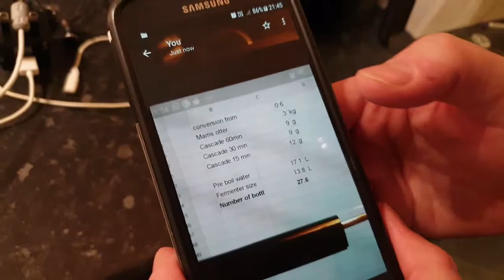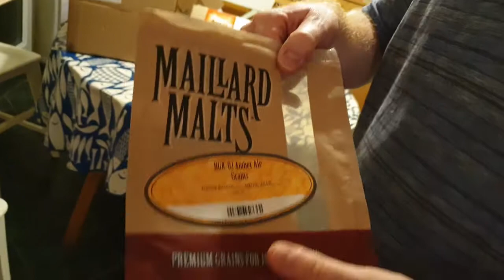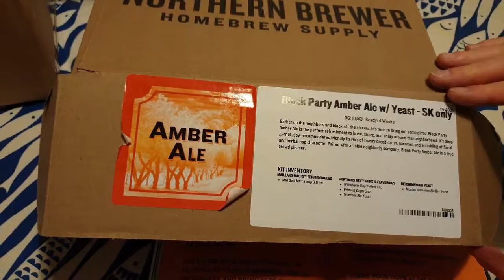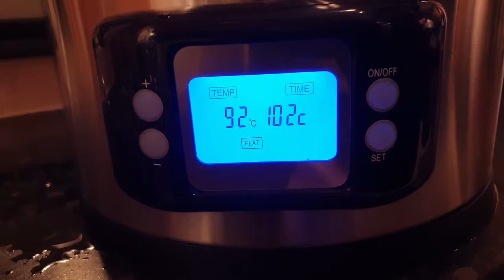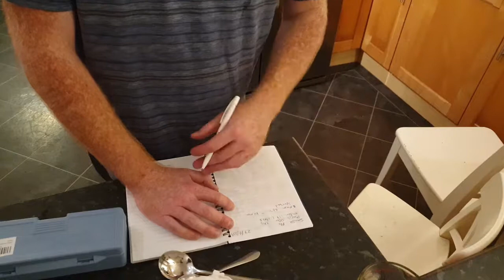How to make a smash beer with maris otter grain and cascade hops (part 2)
Join us on a journey of beer discovery on how to make a smash beer with maris otter grain and cascade hops part 2

Including the topics:
- Sparging
- Hop additions
- The Boiling & temperature control